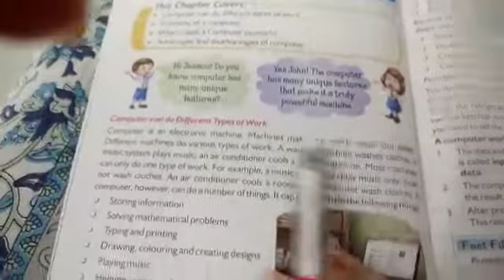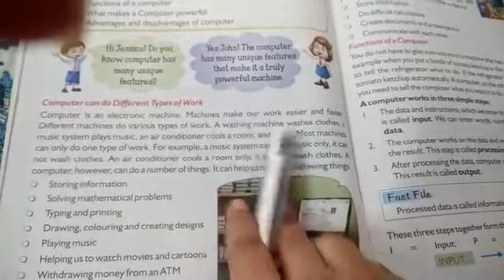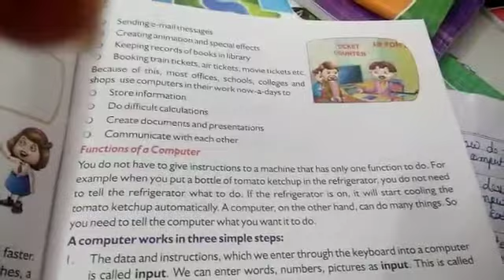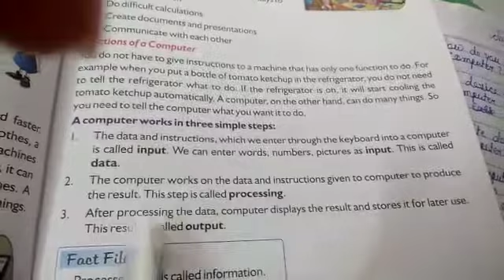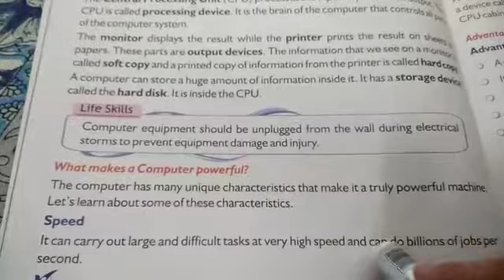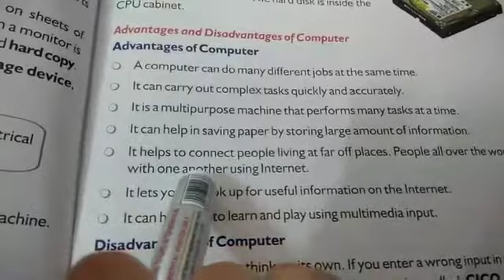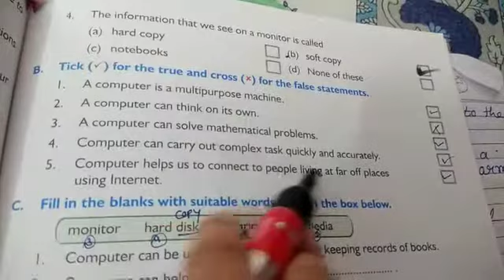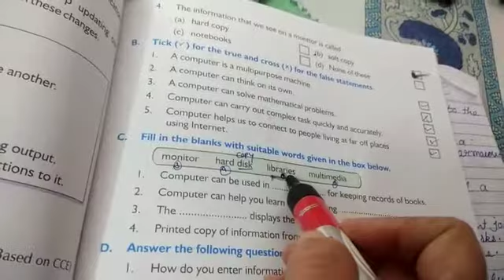Class 4 computer ch-1